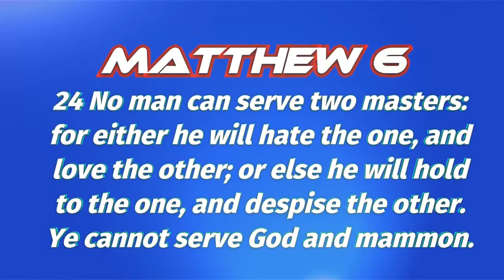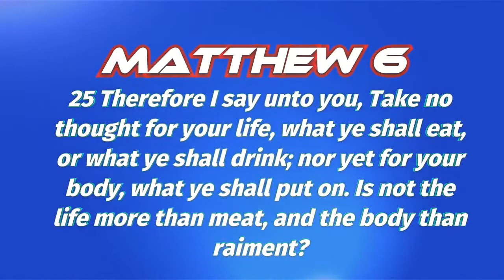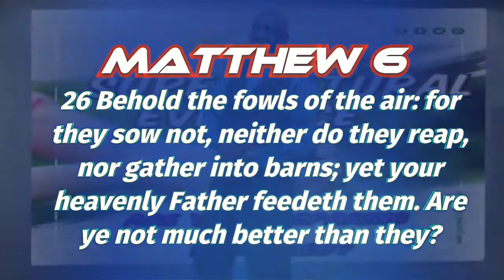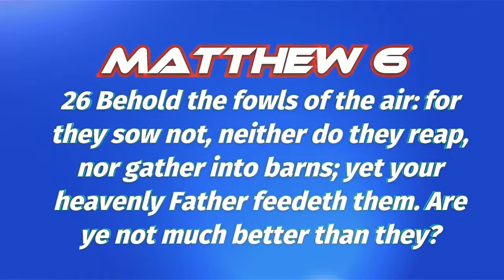Midday- Supernatural Economics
Midday
With Carl Meade
 bringing the good word of God on the fastest growing gospel network in the Caribbean\ PBN Tv. So sit back, watch, enjoy God's living word coming from his faithful servant
This music does not belong to Podium Broadcasting Network.